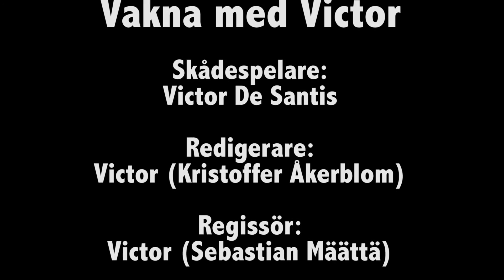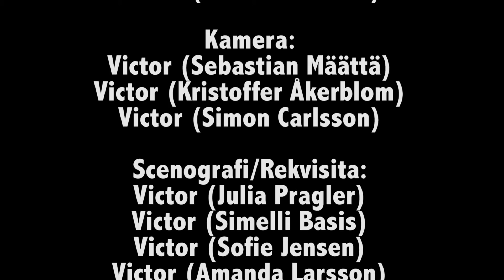Vakna Med Victor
Munkebäcksgymnasiet i Göteborg är ett gymnasium för medier, musik och design. Utbildningen har många praktiska moment inom film, foto, grafisk design samt musik och ger även högskolebehörighet.

Hos oss möter du kunnig och engagerad personal som står redo att hjälpa dig att utveckla din talang. Munkebäcksgymnasiet har lång tid arbetat med ett till ett konceptet, det innebär att varje elev lånar en bärbar dator under hela studietiden. I datorn har de allt material och alla program de behöver för att kunna lösa sina uppgifter och kommunicera med sina lärare.

Skånegatan 18
412 51 Göteborg